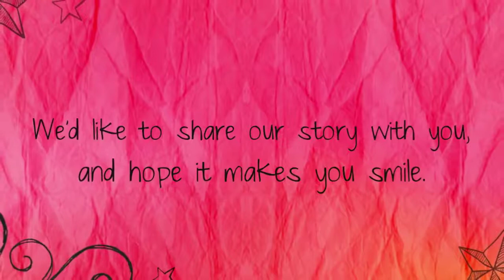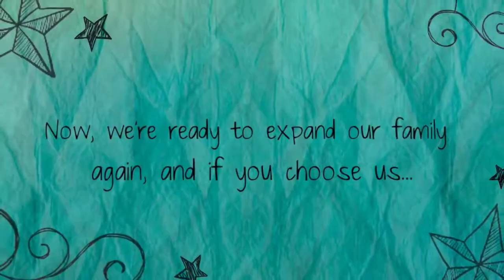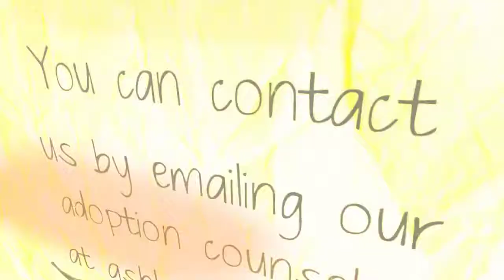Mat and Eric's Adorable Adoption Profile| Panax Center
This is the story of Eric & Mat, a loving couple looking to adopt a newborn baby.